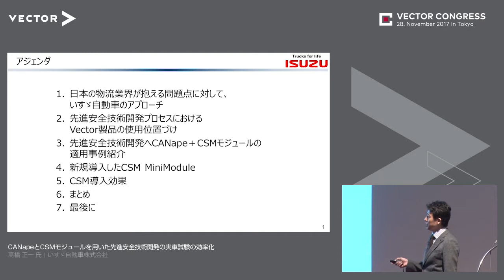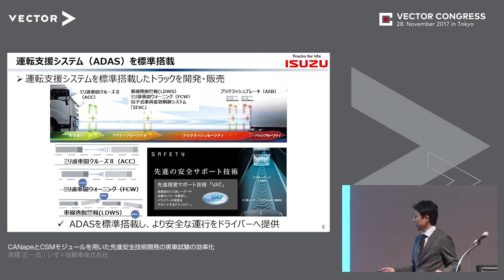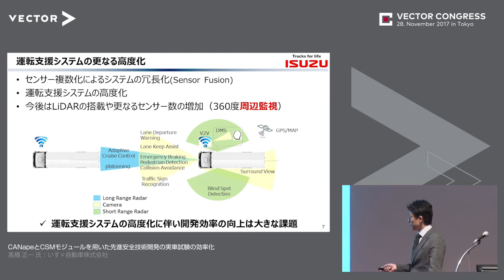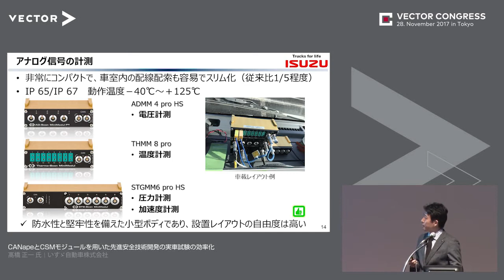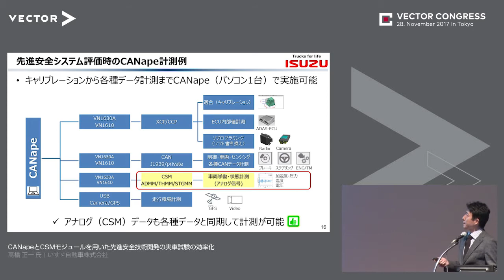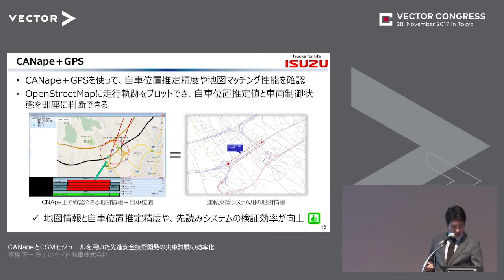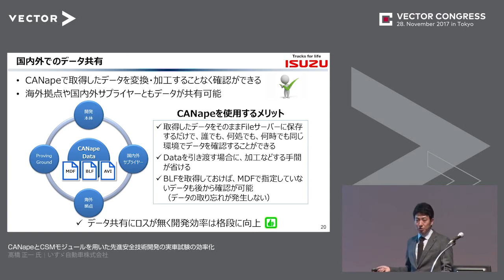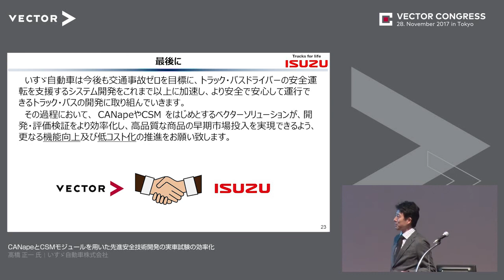【Event】CANapeとCSMモジュールを用いた先進安全技術開発の実車試験効率化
2017年11月28日（月）に東京・品川で開催された「ベクター・コングレス2017」の講演動画

『CANapeとCSMモジュールを用いた先進安全技術開発の実車試験効率化』
近年、ADAS機能の増加に伴い、開発時に車載する開発ツールも増加傾向にある。弊社では車載計測装置の簡略化及び実車試験を効率化させるため、CANapeと連携できるCSMモジュールの導入を図った。各種データを統合的に取得できる開発環境を構築し、高度化する先進安全技術の開発へ適用した事例を紹介する。